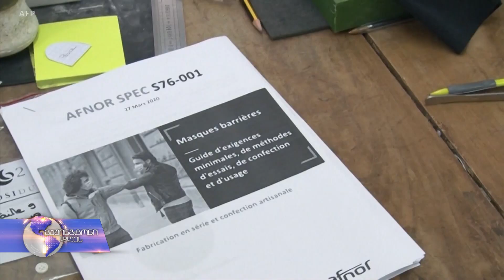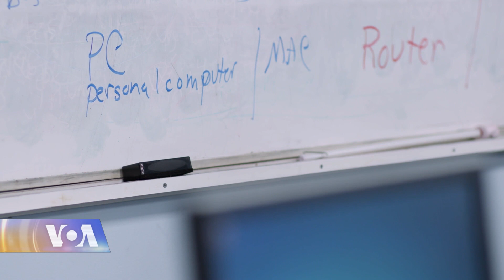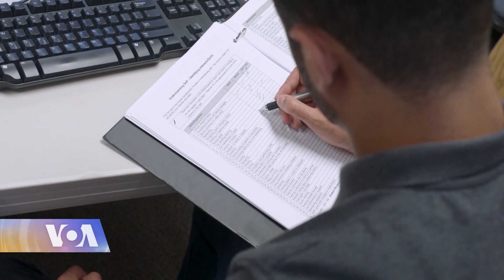ვაშინგტონი დღეს, 21 ივნისი, 2020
საქართველოს საპარლამენტო არჩევნების მნიშვნელობა აშშ-საქართველოს სამომავლო პარტნიორობისთვის - ინტერვიუ მაიკ კარპენტერთან; პოლიტიკა, საზოგადოება და კულტურა - ამერიკა ანტირარისტულმა განწყობებმა მოიცვა; ვინ როგორ უმკლავდება კორონავირუსით გამოწვეულ პანდემიას სამხრეთ კავკასიაში.